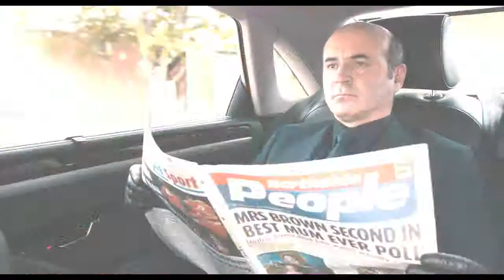Mrs Browns Boys D'Movie trailer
Watch Mrs  Browns Boys D'Movie trailer.